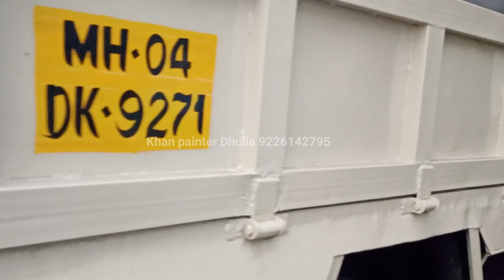TATA 407, Painting ,R T O Rulls